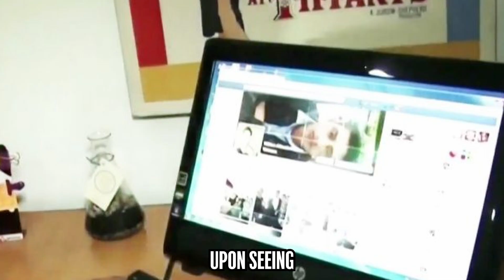Two Pairs Of Identical Twins Find Each Other After 25 Years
The incredible story of the Colombian twins switched at birth involves Jorge Enrique Bernal Castro, William Canas Velasco, Carlos Bernal Castro, and Wilber Canas Velasco. In 1988, in Bogotá, Colombia, two sets of identical twins were born on the same day in the same hospital but were mistakenly switched, leading to one twin from each set being sent home with the wrong family. Jorge and Carlos Bernal Castro grew up in a rural area, while William and Wilber Canas Velasco were raised in Bogotá. It wasn't until 25 years later that the astonishing truth came to light due to a chance encounter at a butcher shop where William worked.

Watch our full video to learn more!